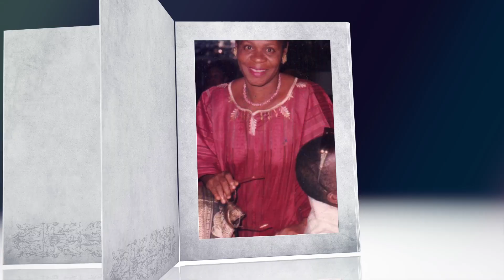HYOVA " MAMAN " CLIP OFFICIEL Réal : Abrams DJ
Parisienne et Ivoirienne
Née un certain 7 juin 1974 à Paris Hyova, elle se bonifie au fil des jours, comme l'une des pionnières du slam occidental, sous son onction purement gospel. D'une simple incapacité respiratoire, asthmatique de naissance, Hyova fait d'un cours de chant une thérapie, curative pour des jours sans doute de parfaite santé. A cette période, cette jeune artiste découvre les vertus du chant, du vrai chant de l'intérieur. De bonnes dispositions, à la qualité des techniques acquises, elle se découvre un potentiel naturel de pousser les cordes vocales et prend plaisir à donner de la voix aux cantiques à toute gratitude pour chanter les merveilles de l'éternel à travers des ch½urs religieux au sein du Groupe « GOSPEL DREAM ». Aussi passionnée, elle devient choriste professionnelle, la descendante des GNEPA, excelle dans ce registre, avec des formations latino-américaines, salsa, Solia Grace (artiste Kenyane).
En un laps de temps, ce bout de chair évolue auprès des références de notoriété, que sont : les salopards (groupe de musique zouglou, précurseur du genre), Queen ETEME (ex choriste de Manu Dibango, artiste chanteuse), Tita NZEBI chanteuse Gabonaise, KIANE (ex mannequin internationale, reconvertie à la musique depuis quelque temps) Avec la dernière citée, la belle des scènes du flot, découvre l'antre du slam par ses échanges professionnels avec Mike Sylla, le gourou du slam opéra en France.

Puriste, aux textes poignants d'une réalité sociale et existentielle, trop touchant, que HYOVA porte l'étendard d'amazone du slam (éponyme du fleuve de l'Amazonie, de par son étendue et sa puissance de débit d'eau). Comme elle aime si bien le dire, l'affirmer, du quotidien, à ses émotions, ses joies, ses défaites, sa force en l'espérance d'une vie paisible, tout sert d'argument créatif à la composition. HYOVA, rien que le chant à l'état de nature, pour accéder à l'épanouissement intérieur, rien que par l'esthétique du chant vrai, des thèmes de vie. Les prochains jours, l'hexagone accueillera de façon solennelle cette créatrice fertile du slam avec intérêt et enthousiasme de fait. Pureté, simplicité, efficacité et humilité, tant de valeurs qui seront faire d'elle, une voix de ceux qui aime l'art du gospel et des férus de textes percutants. HYOVA innove pour l'art en extase des consciences et du partage.
En 2010, elle fait la rencontre du monstre de l'arangement David Tayorault, qui lui propose de coproduire son tout premier Album « ELIKIA », dont la sortie est prévue pour le printemps de l'année 2013.

                                                      Marcel BILE Journaliste consultant de l'industrie créative